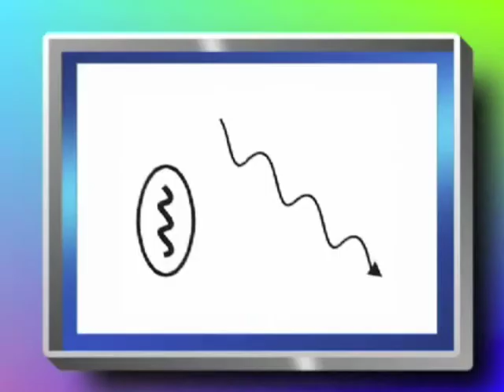TINGLE {Timbrel Praise Tambourine Step}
The Tingle
An instructional video showing you how to play the "Tingle", which is a tambourine step used in the Timbrel Praise style of playing the tambourine.